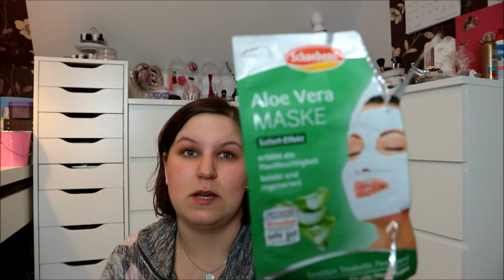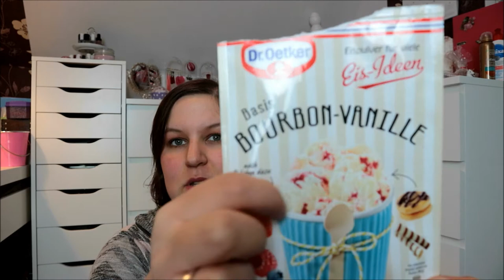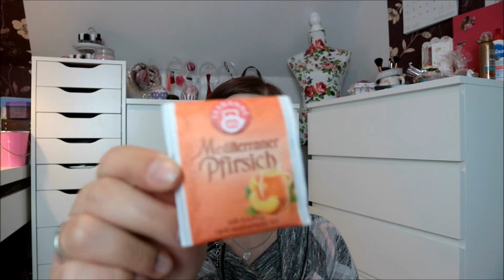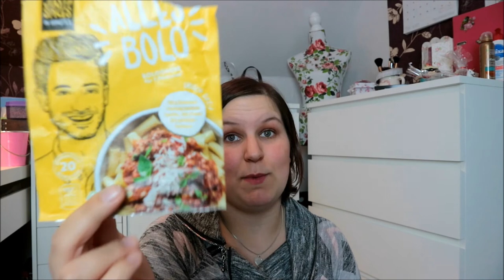AUFGEBRAUCHT # 1 | Zahnpastaeskalation | Schumsmaus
Huhu :)
Heute gibt es das erste Aufgebraucht-Video in diesem Jahr. Viel Spaß dabei :)